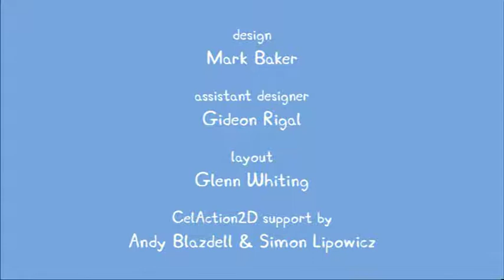Peppa Pig - 1x18 - Dressing Up - 粉紅豬小妹 - Peppa豚 - بيبا الخنزير - पेप्पा सुअर - פּעפּפּאַ חזיר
Peppa Pig - 粉紅豬小妹 - Peppa豚 - بيبا الخنزير - पेप्पा सुअर - פפה חזיר - פּעפּפּאַ חזיר